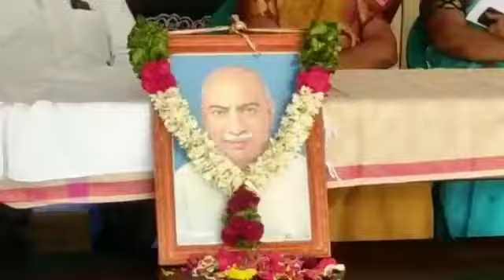Kamaraj Birthday Celebration